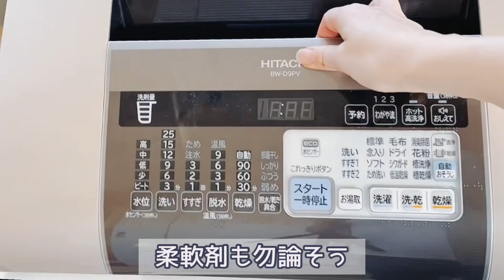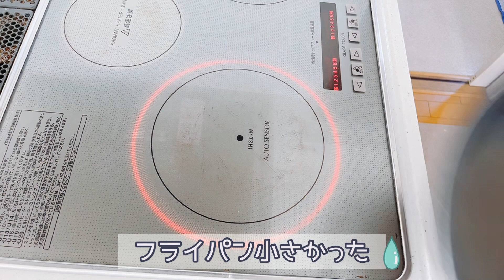【モーニングルーティン】夫を送り出して〜疲れるまで/50代主婦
モーニングルーティン内容

◇朝の家事
◇朝ご飯
◇晩ご飯の下ごしらえ
◇おやつ

動画内料理はクックパッドレシピです。

★旨ッ！！鶏むね肉DE鶏チャーシュー
　nani cafeさんのレシピです

《材料》

鶏胸肉（ももでも可）　2枚

✳︎醤油　　　　　　　100cc
✳︎みりん                         100cc
✳︎酒                                 100cc
✳︎酢                                   50cc
✳︎砂糖                          大さじ3
✳︎生姜（チューブ可）一かけ

🍀楽天ルーム🍀

動画内の商品はこちらに載せています。

🔶ワイシャツの襟汚れに
     ミヨシ 強力部分荒い（5個入り275円）